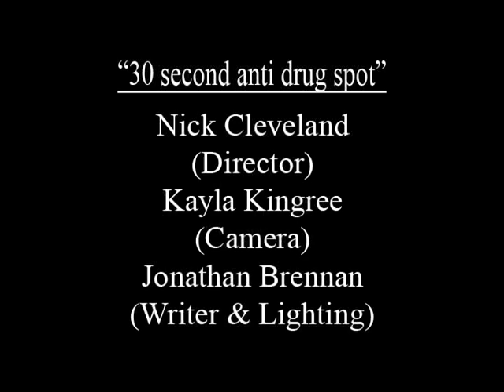Anti Drug Spot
anti drug spot for a project.  I think it turned out well enough.